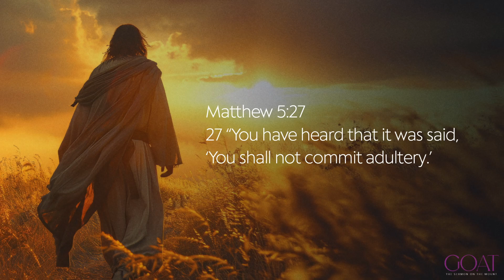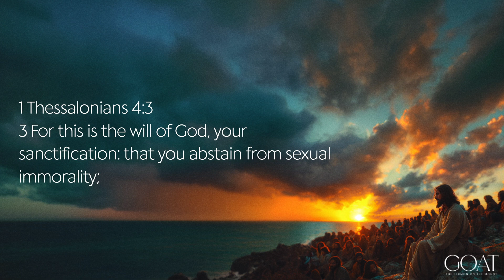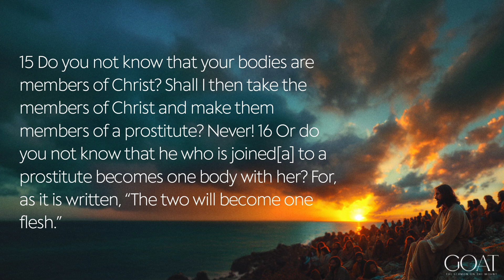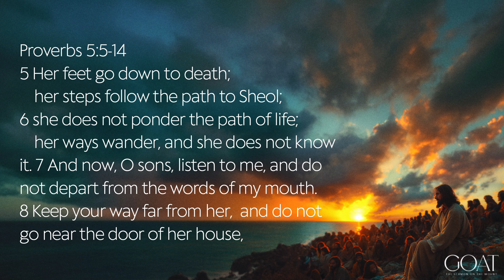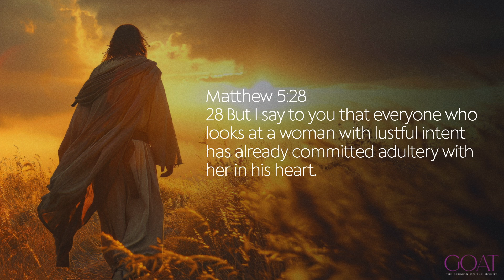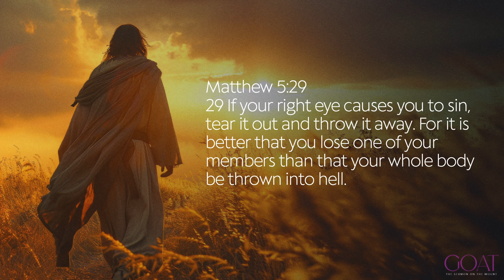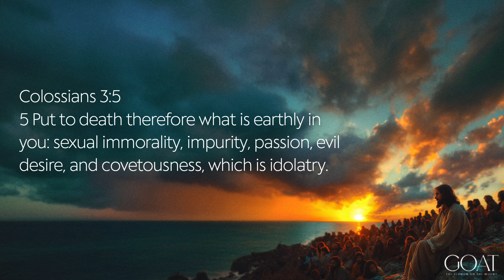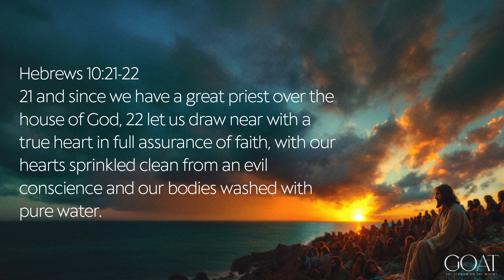Having sex before marriage isn't a sin!?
Pastor Dale shows what it means to confront the hidden sins of lust and unfaithfulness that start in our minds and hearts and break down the radical measures Jesus suggests to protect our souls and relationships and learn how to cultivate a life of true holiness and commitment.

 Welcome to River of Life Church!

Nestled in Spotsylvania, just a stone's throw from Fredericksburg, Virginia, our community flourishes online and face-to-face. We invite you to join our mission to discover God and share His message.

Interested?

Questions or stepping into faith today? We're eager to support you.

Facebook: River of Life Church
Join us in person on Sundays at 9 & 11 AM.